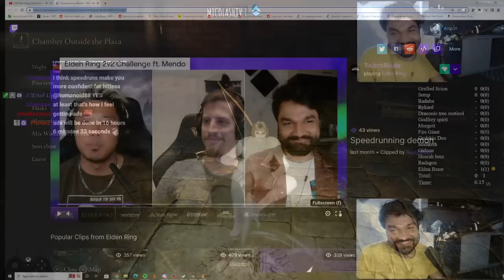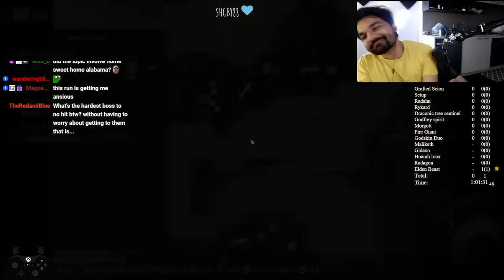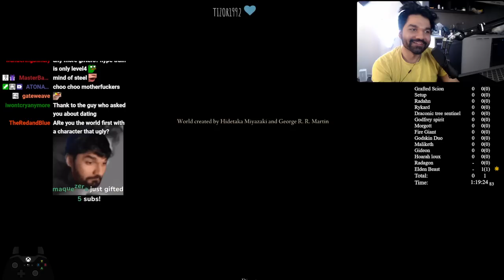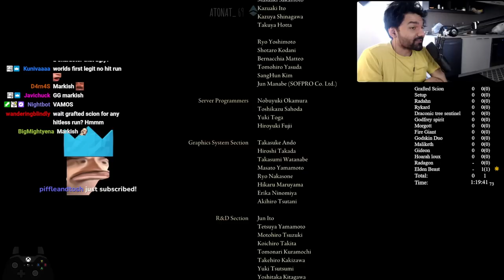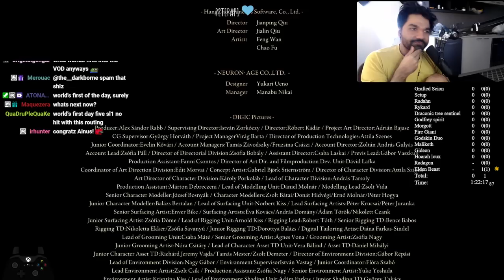Can you beat ELDEN RING at LEVEL 1 taking ZERO HITS?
Hi, I beat the game (any%) again without getting hit except this time I didn't even level. TWITCH DISCORD TWITTER

I use the Serpent Hunter (weapon from Rykard Arena) along with Flame of the Redmanes for most of the fights. Most routes so far do margit/godrick but I do rykard/radahn instead cause I think its faster.

0:00 Intro & Grafted Scion
5:02 Setup
1:05:57 Starscourge Radahn
1:09:33 Rykard, Lord of Blasphemy
1:17:40 Draconic Tree Sentinel
1:23:14 Godfrey Spirit
1:25:38 Morgott, the Omen King
1:43:05 Fire Giant
1:53:40 Godskin Duo
2:03:24 Beast Clergyman / Malekith
2:07:38 Sir Gideon Ofnir, the All-Knowing
2:11:48 Godfrey / Hoarah Loux, Warrior
2:15:19 Radagon of the Golden Order
2:16:46 Elden Beast
2:18:01 VICTORY
2:20:27 Elden Lord
2:24:48 Looking back at my first run of the night...